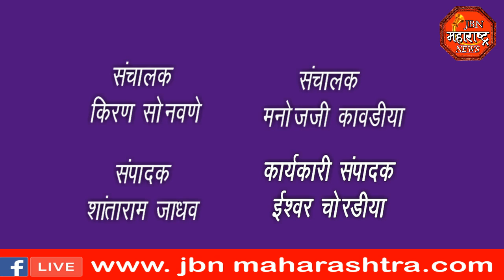jbn maharashtra news jalgaon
करोणा महामारीने सर्वत्र थैमाना नंतर श्री प्रकाशचंद्र फार्मसी कॉलेजला देखील सोमवार म्हणजेच 15 फेब्रुवारी 2019 पासून सुरुवात करण्यात आली आहे कॉलेजच्या पहिल्या दिवशी विद्यार्थ्यांचा खूप चांगला असा प्रतिसाद पाहायला मिळाला असून शिक्षकांनी विद्यार्थ्यांचे औक्षण करून आणि गुलाब पुष्प देऊन स्वागत केले